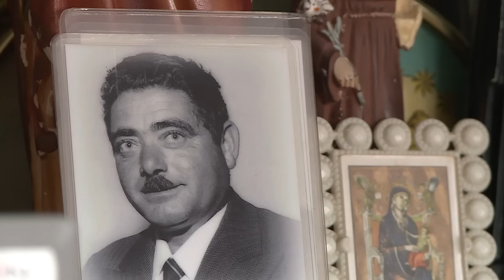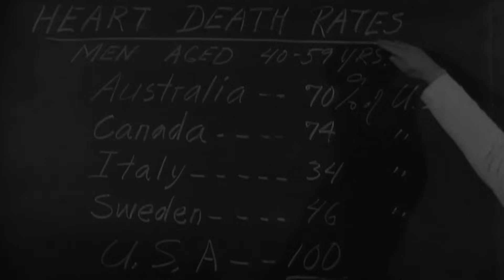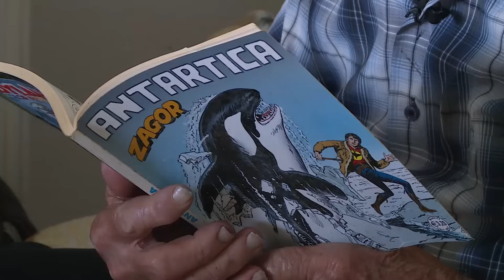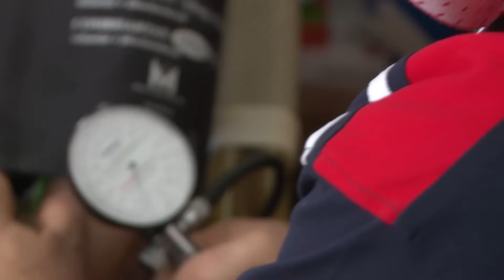Ces Napolitains vivent vieux grâce à ce qu'ils mangent | 750GTV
Cette une région où l’on vit plus longtemps que n’importe où ailleurs ! Près de Naples, à Pioppi et dans les villages environnants, cinquante centenaires affichent une santé rayonnante. Comment expliquer une telle longévité ? Depuis des décennies, les scientifiques du monde entier tentent de percer le mystère…